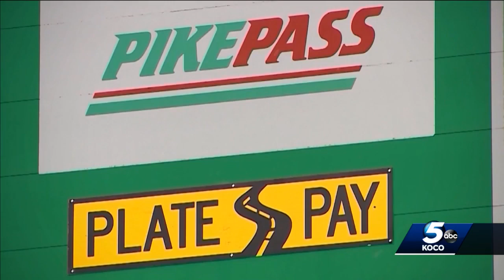Norman resident against building new turnpikes sounds off to state Supreme Court